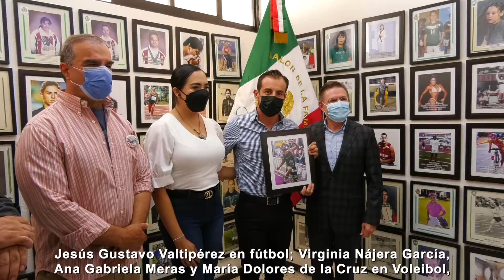EL GOBERNADOR DEL ESTADO INGRESÓ A 8 ATLETAS DURANGUENSES AL SALÓN DE LA FAMA